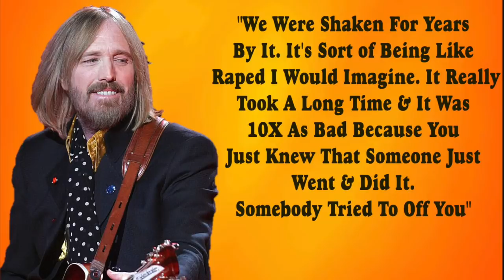Tom Petty The Tragic House Fire Story & Story Of I Won't Back Down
Today we take a look at the Tragic House Fire Story That Happened to Tom Petty in 1987.